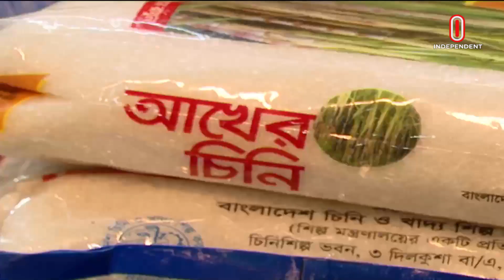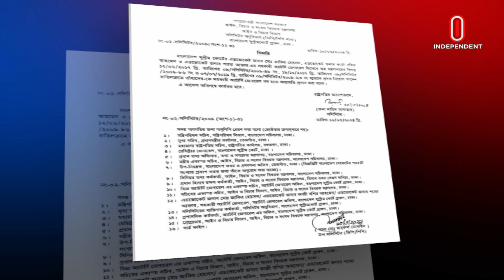News At 7pm || সন্ধ্যা ৭টার খবর| 11 March 2024 | Independent Bulletin